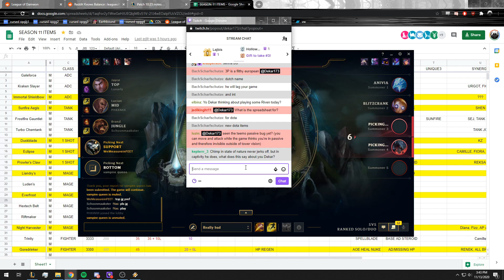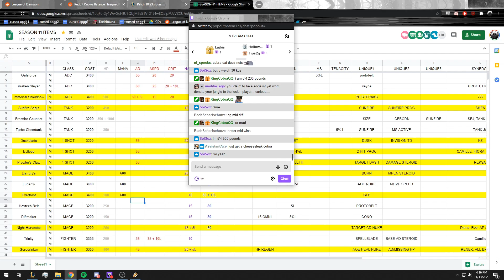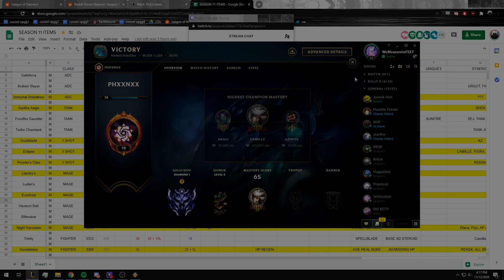CARRYING BOOSTERS AND WINTRADERS IN SEASON 11 | RENGAR JUNGLE IS BROKEN | FREE WINS IN HIGH ELO!?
for affordable high quality names and club tags or contact Sarah#3357 on discord. League Names' discord server